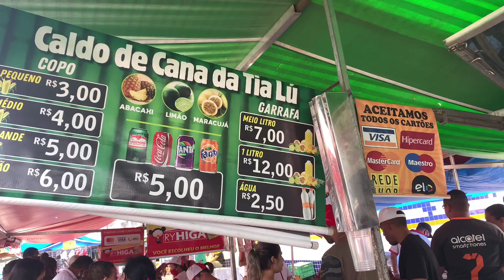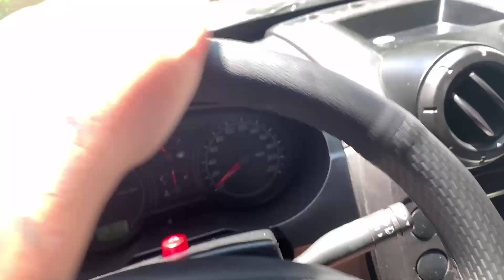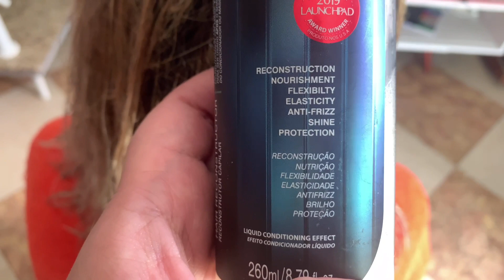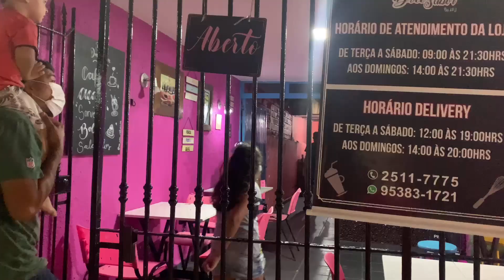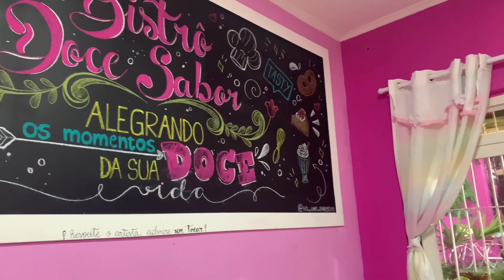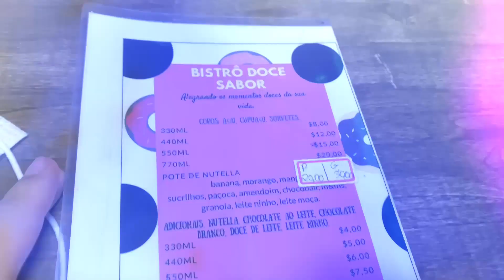NOSSA ROTINA/DIA DE PASTEL DA FEIRA /TRATAMENTO TRUSS USO OBRIGATÓRIO/FOMOS NO BISTRÔ DOCE SABOR